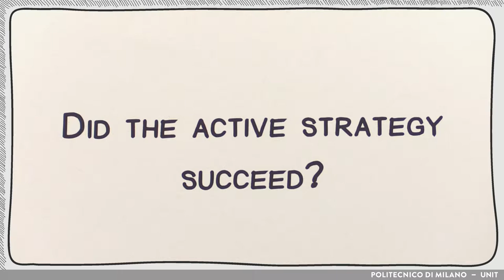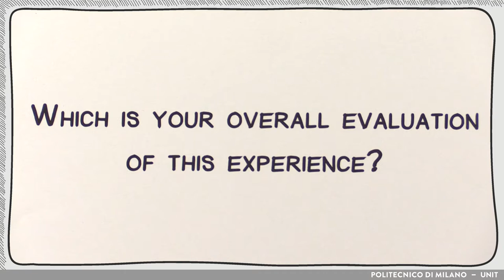The effectiveness of your experience (Jonathan Velázquez)